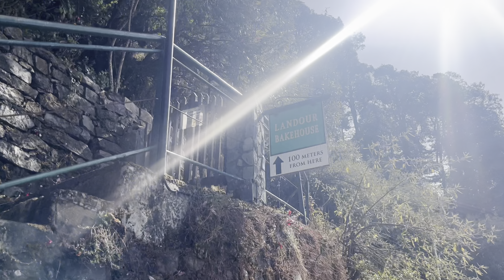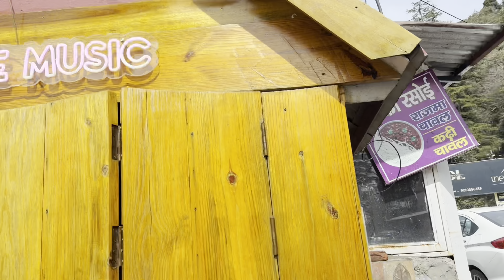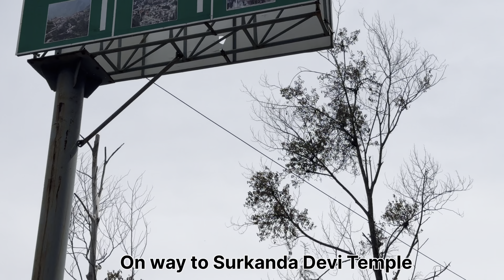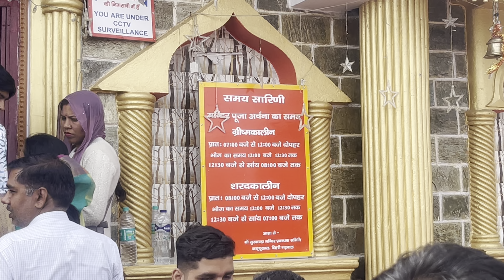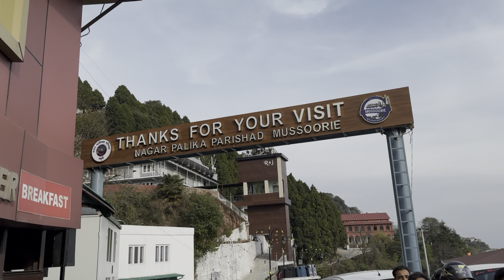Mussoorie Vlog🏞️ || Dhanaulti Vlog 🚠|| Surkunda Devi Temple🛕|| Best Vlog Of Mussoorie, Travel guide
hii guys this is vlogging Video of MUSSOORIE and DHANAULTIwith Shruti Verma.
In which we cover Kempty fall, George Everest, Cloud end, Mussoorie Library, Landours Bakery, Lal tibba, Char dukan, surkunda Devi Temple etc

Hope you enjoy watching the VLOG as much as I enjoyed this TRIP 😀

keep supporting .
I hope you enjoyed the video 📸